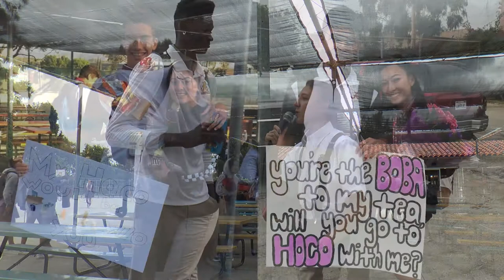Warrior Weekly, Ep 2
The second episode of the season.